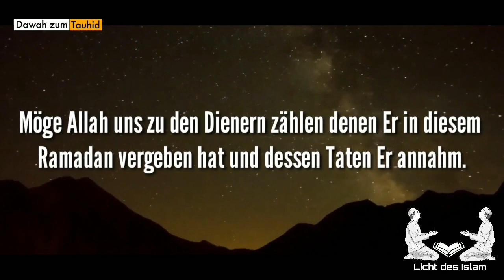Wurde der Neumond gesichtet ? | Wann ist Bayram , Eid ul Fitr ?